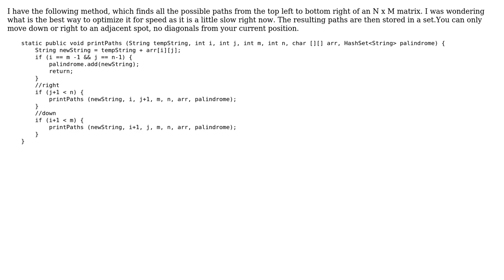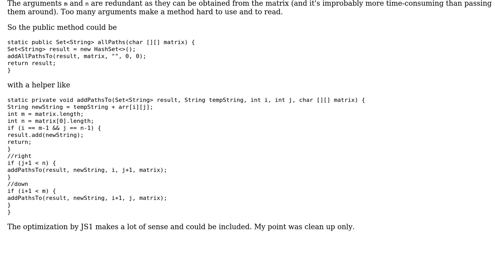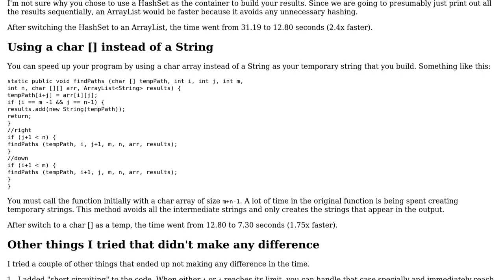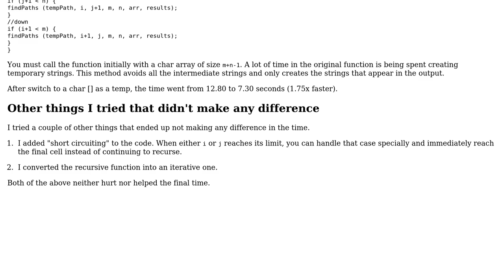Code Review: Listing all paths through a matrix, stepping right or down only (2 Solutions!!)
Code Review: Listing all paths through a matrix, stepping right or down only

With thanks & praise to God, and with thanks to the many people who have made this project possible! | Content (except music & images) licensed under CC BY-SA | Music | Images & others | With thanks to user maaartinus user JS1 user Eric Gan user 200_success and the Stack Exchange Network Trademarks are property of their respective owners. You are responsible for your own actions.